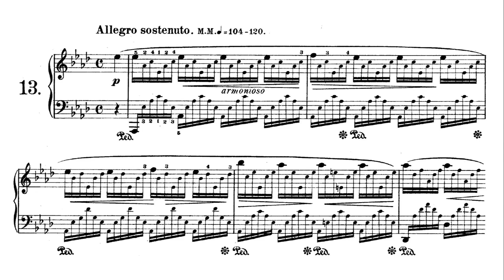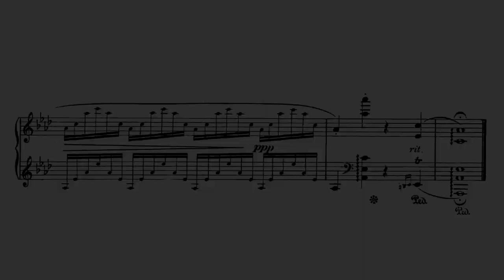CHOPIN Etude Op. 25 no. 1 "Aeolian Harp" in A flat major - Sheet Music/Music score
Simply enjoy!

CHOPIN Etude Op. 25 no. 1 "Aeolian Harp" in A flat major

In the score, the Etude has the number 13, because it was published after the 12 Etudes Op. 10.

Recording
Piano: Edward Neeman

Sheet music
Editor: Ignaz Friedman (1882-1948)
Publisher: Leipzig: Breitkopf und Härtel, No.4803-4804, 1915. Plate 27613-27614.

Intro
Sound Effects by Evgeni Razmanov, bruno.auzet and facemusic from Pixabay